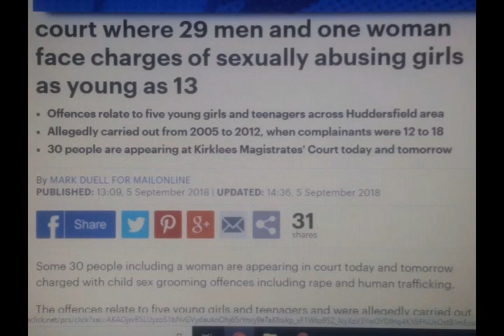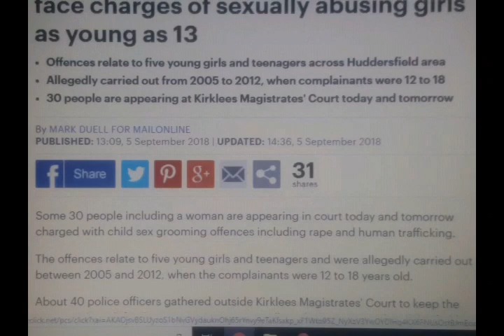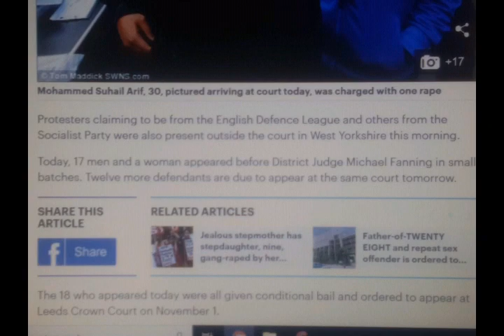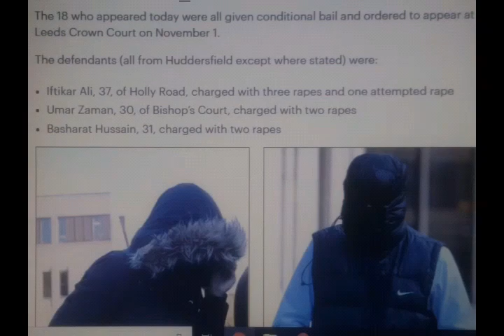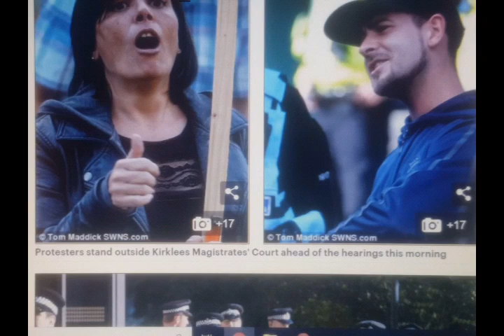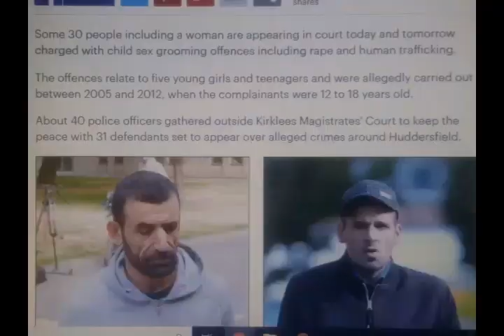Tommy Robinson exposes Leeds court x77 man-women Paedophiles NIL ARE WHITE.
The last Huddersfield gang of Racist weirdos are just 17 not 30 it was hard to get facts until Wednesday gone she published. .